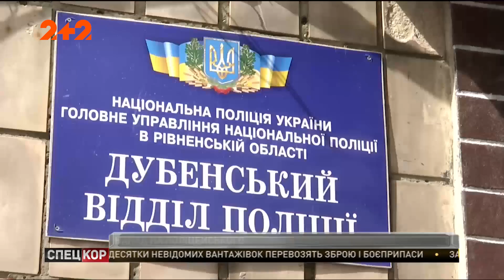Стан поліцейського, якого вилами намагався проколоти селянин, погіршується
Поліцейський прибув на виклик жінки, якій погрожував сусід. Побачивши правоохоронця, чоловік схопив вила. З черепно-мозковою травмою і колотими пораненнями грудини поліцейського шпиталізували. На зараз стан пацієнта погіршується. Нападнику загрожує 12 років за ґратами.